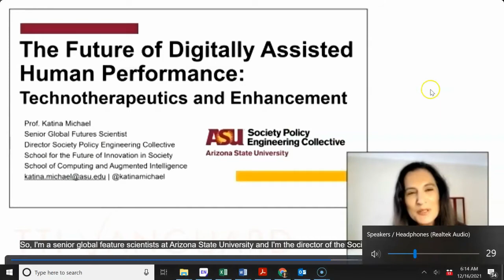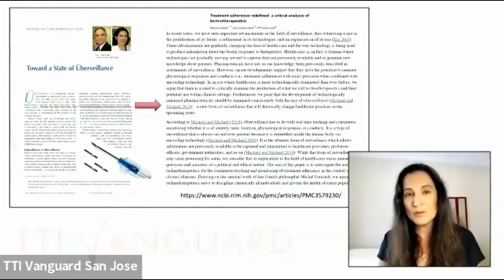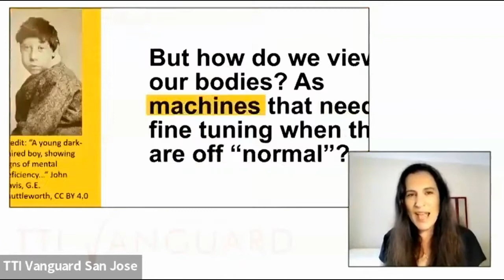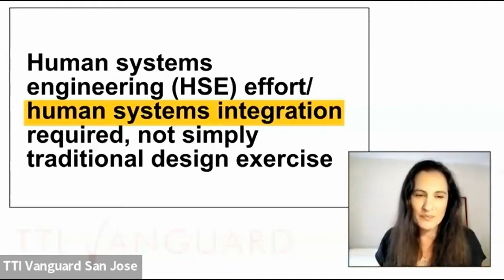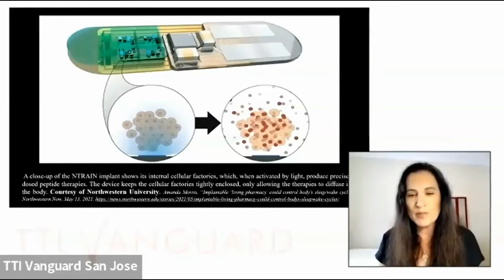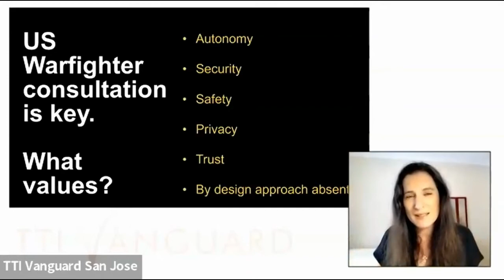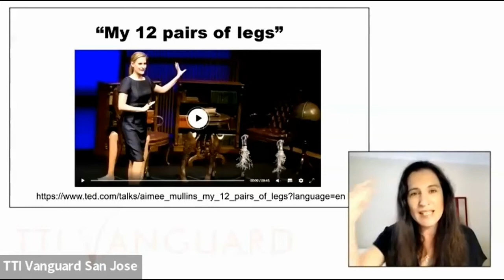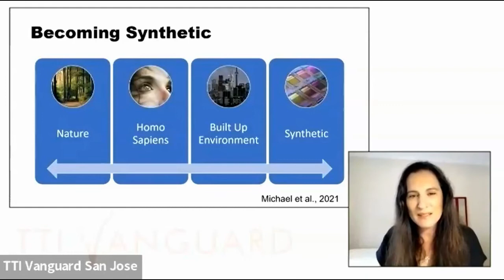The Future of Digitally Assisted Human Performance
The Future of Digitally Assisted Human Performance: Technotherapeutics and Enhancement

When asked to ponder on the future of how human beings will harness the power of technology, almost inevitably human enhancement and the rise of the cyborg have long entered discussion. More recently however digitally assisted human performance has been linked to biotechnology and to a relatively new field known as technotherapeutics. The emphasis in the context of humans today, seems to be on health and wellbeing as opposed to the amplification of bodily functions, notwithstanding occasional references to the possibilities of brain-to-computer interfaces. This emphasis may well be related to the importance of sustainability for the planet and its inhabitants. The DARPA ADAPTER program is one example where human enhancement has not only been downplayed but negated altogether from dialogue. Program leaders emphasise that the implantable device for therapeutic application has nothing to do with human enhancement. This talk will address the ethical legal social implications of particular therapeutic devices in the context of US warfighters with scope to extend the discussion towards the commercialisation of cybertherapies to a consumer market. Is it so far-fetched to consider that one day drugs will be delivered in-vivo through hub devices tethered to smartphone programmers, releasing drugs into the body based on need? A candid discussion about a topic that is surely divisive- to implant or not- will follow, demonstrating the blurry line between technotherapeutics and enhancement.